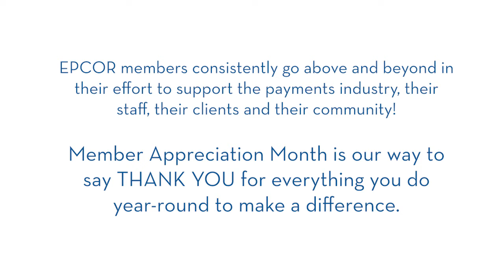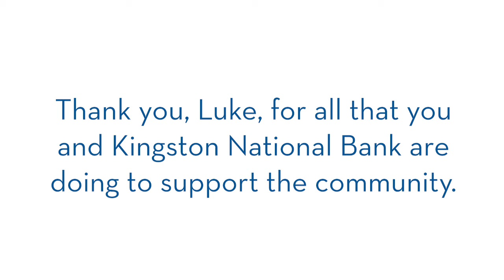Member Spotlight: Luke Benning, EPCOR Member Appreciation Month 2020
August is EPCOR Member Appreciation Month! This year, we have created a series of short videos highlighting what our members are doing to support their communities as an act of appreciation and to promote positive vibes and spread kindness.